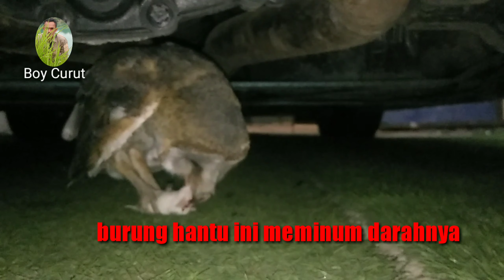BURUNG HANTU MINUM DARAH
Banyak dari kita yg tidak mengetahui apakah burung hantu itu minum ato tidak,dikarenakan tiap kali kita kasih minum kita tidak pernah melihat burung hantu itu meminumnya.
Naahh... kali ini saya akan menginfokan apakah burung hantu itu minum atau tidak?
Ya,, jawabannya pasti minum karena setiap yg hidup pasti butuh air(minum)